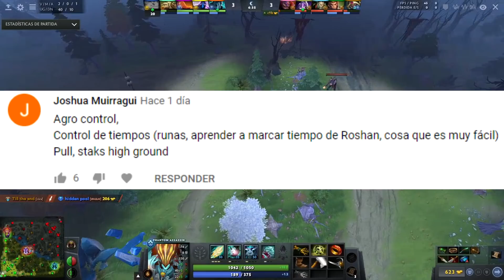Dota 2: 40 palabras clave que debes conocer - TID Cap 02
Capítulo 2 de la sección "THIS IS DOTA" aquí aprenderemos el significado de importantes palabras que se suelen usar dentro del juego.

Puedes contactar conmigo mediante mi página.

Índice:
Palabras clave para la fase de línea:
00:00 Intro
00:21 Lanear (1)
00:45 Pull o Pulear (2)
01:03 Stack o Stackear (3)
01:34 Aggro (4)
01:57 Push, Pushear o Presionar (5)
02:18 Farmear (6)
02:27 Flash Farming (7)
03:17 LH o Last Hit (8)
03:30 Denegar (9)
03:38 Harras o Harrasear (10)
03:52 Dive o Divear (11)
04:07 Zoning o Zonear (12)
04:30 Frezear o Congelar (13)
05:15 Feed o Fedear (14)
05:32 FB o First Blood (15)
05:47 Gank o Gankear (16)

06:10 Palabras clave generales
06:15 Cooldown (17)
06:24 Sombras o Niebla de guerra (18)
06:29 KS o Kill Steal (19)
06:58 Muteado o Enmudecido (20)
07:06 Silenciado (21)
07:14 Atrapado (22)
07:25 Stuneado o Aturdido (23)
07:38 Ciclón (24)
08:00 Fortificación o Glifo (25)
08:24 Smoke (26)
08:41 Suicidio (27)
08:50 Wardear (28)
09:06 Detección (29)
09:25 Team Wipe (30)
09:32 Kamikaze (31)
10:08 Buyback (32)
10:21 Dieback (33)
10:38 Pick Off (34)
11:10 Throw (35)
11:25 Bait o Baitear (36)
11:36 HG o Highground (37)
12:02 BD o Backdoor (38)
12:31 Rat o Rat Doto (39)
12:53 :) (40)